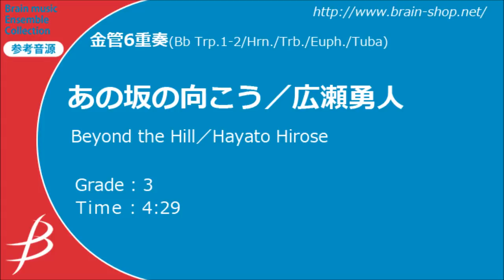あの坂の向こう／広瀬勇人／Beyond the Hill／Hayato Hirose【金管6重奏】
《演奏》広島ウインドオーケストラ
Performed by Hiroshima Wind Orchestra / Brass Sextet

　この曲は仲間たちと合奏やアンサンブルを楽しんだ想い出を懐古しながら作曲されました。曲は3つの部分で構成されていています。授業を終えて心躍る気持ちで練習に励む様子、練習を離れて仲間たちとゆったりとした時間を過ごす様子、本番に向けて練習に熱が入っていく様子をそれぞれ描いています。本番までの道のりを「坂」に例え、「坂の向こう」にある大きな喜びを共に目指す、といった意味を込めて曲名がつけられました。